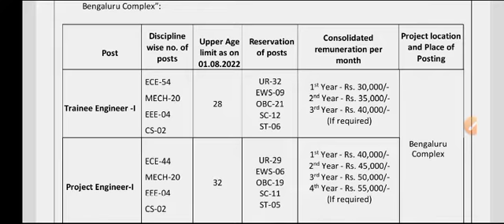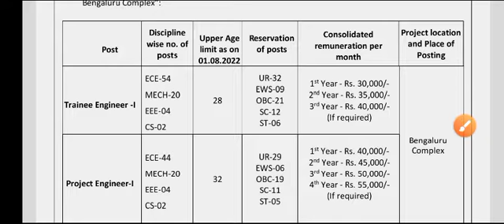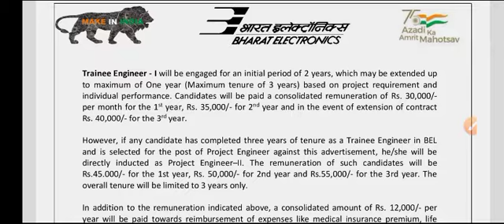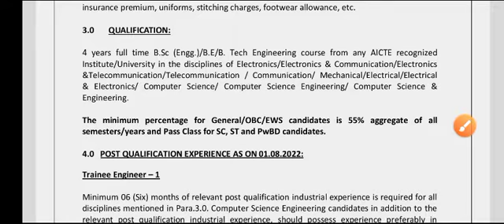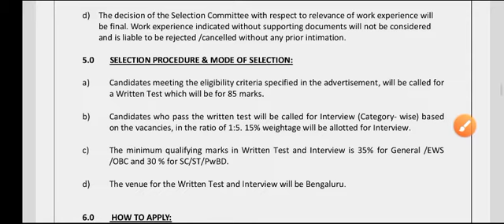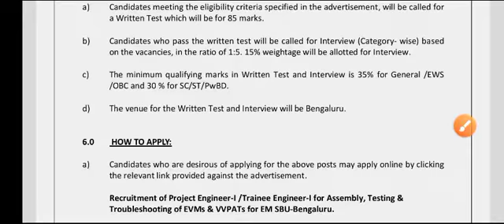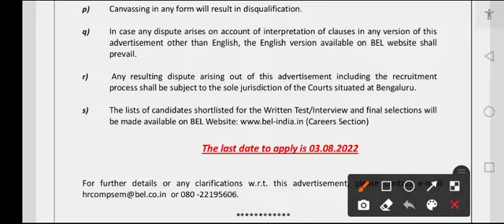Bharat Electronics Limited | Bel Recruitment 2022 | last date 03/08/2022